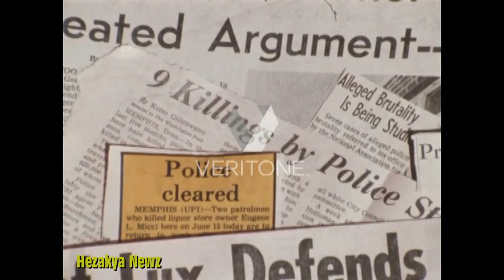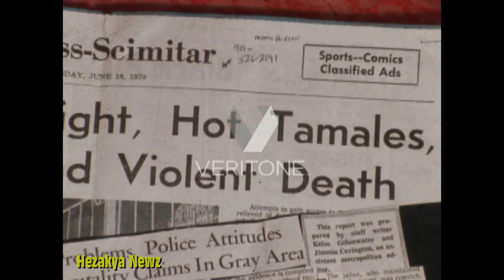1970 SPECIAL REPORT: "BLACK MEMPHIS"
During the 1970s, African Americans shifted their strategies from protest to political action. Black Memphians were elected at all levels of local, state, and national government as an increasing number of whites left the city to reside in Shelby County's suburban communities. In 1974, after serving two terms in the Tennessee House of Representatives, Harold Ford, Sr. became the first African American from Tennessee elected to the United States House of Representatives, serving from 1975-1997. Four years later, Willie Herenton became the first African American to be appointed superintendent of the Memphis City Schools. Herenton held the position until 1991, when he became the first African American to be elected mayor.